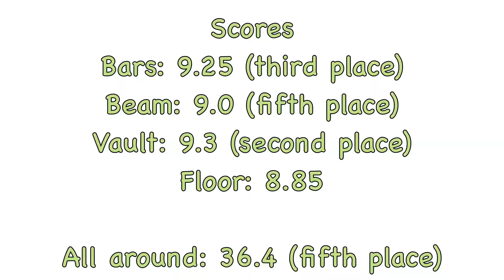GYMNASTICS MEET 5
I had a really good meet last weekend so here are the videos!